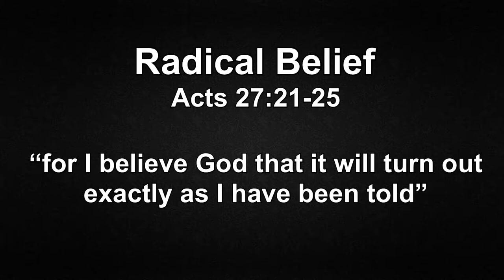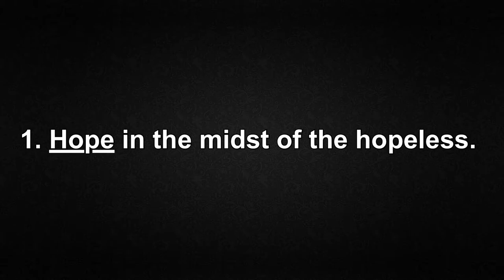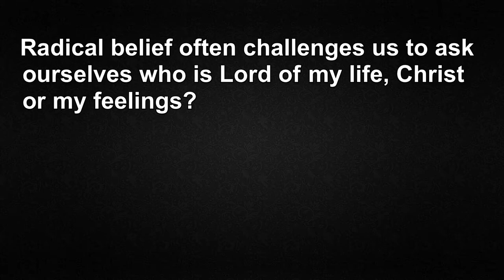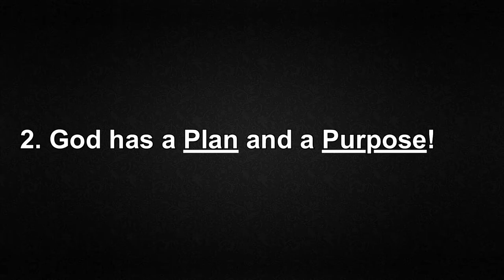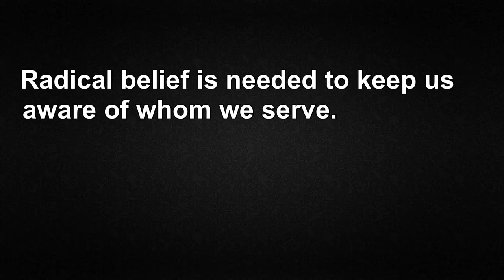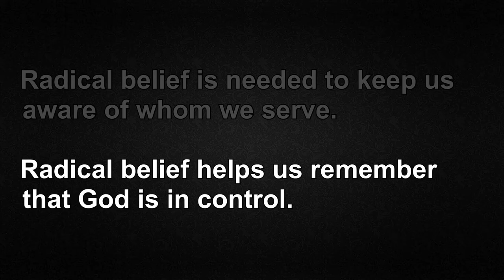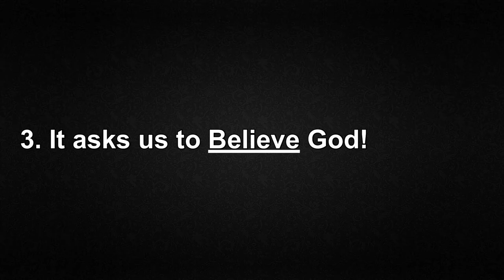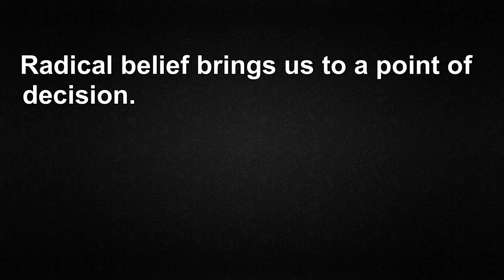Radical Belief - Bryan Lingle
This week, Pastor Bryan Lingle shares from the book of Acts chapter 27 versus 21-25. His message is titled, Radical Belief.